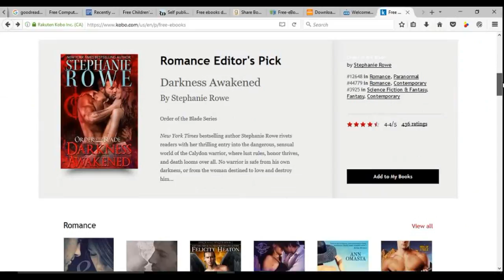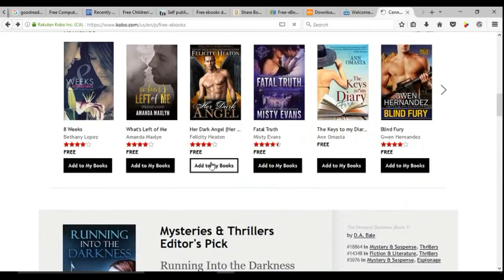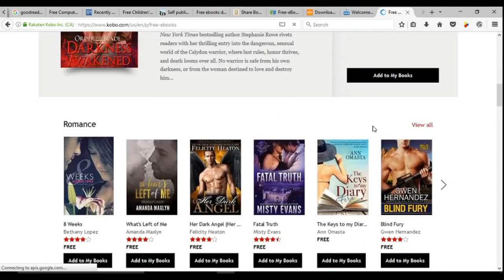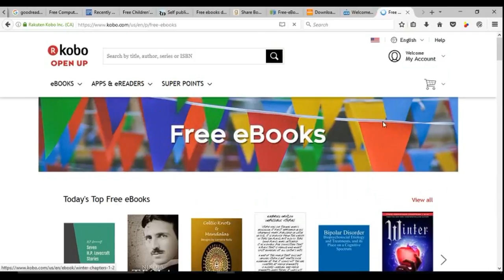Free ebook download kobo website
how to download free ebooks